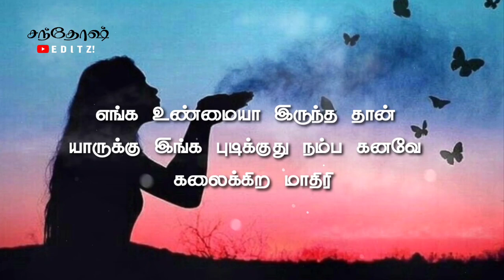Yarunga Unmaiya Love Pandringa 😏 💯 True Line's Girls Dialogue | what's App Status | Santhosh Editz